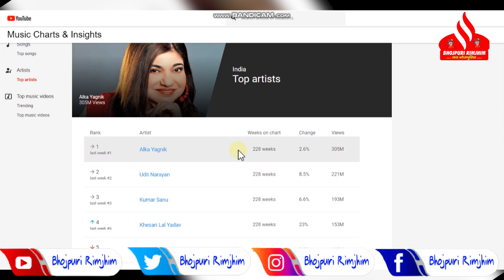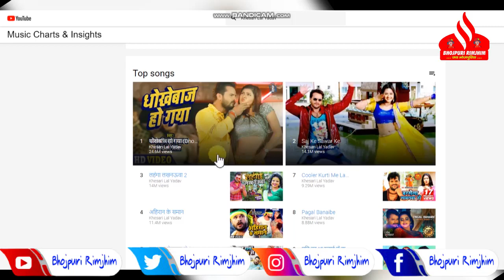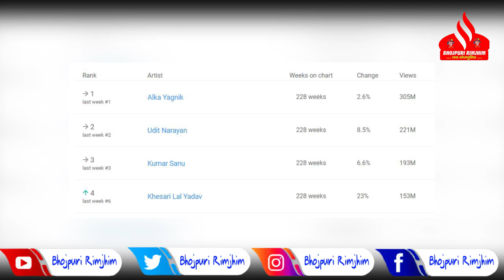पूरे देश में नंबर- 1 पर पहुंचने वाले है Khesari Lal Yadav ! FANS को बस एक ज़ोर और लगाना होगा ! जाने?